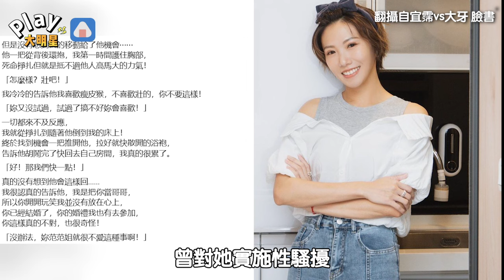貝童彤為大牙作證獲判不起訴！ 曾求「離黑人越遠越好」再度發聲力挺到底